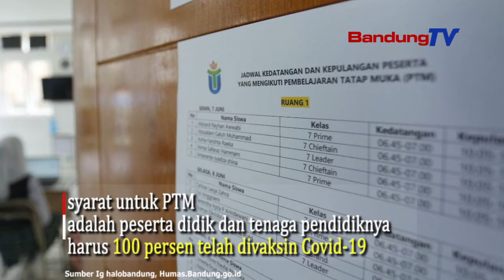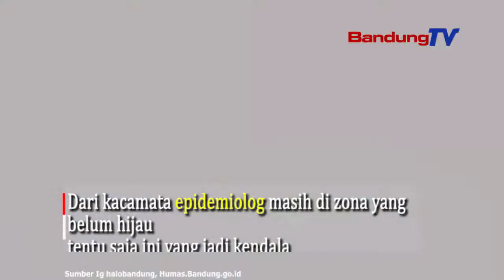Tambah Lagi Persyaratannya, Vaksin Untuk Pelajar, Kini Jadi Syarat Diselanggarakannya PTM !!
Walikota Bandung, Yana Mulyana mengungkapkan,
vaksinasi Covid-19 yang diberikan untuk remaja
dari usia 12 - 17 tahun dapat mempercepat
terbentuknya herd immunity (kekebalan kelompok)

Tak hanya itu, vaksinasi juga sebagai syarat
digelarnya Pembelajaran Tatap Muka (PTM) di Sekolah.

Berdasarkan Surat Keputusan Bersama (SKB) 4 Menteri
dan kebijakan Pemkot Bandung, syarat untuk PTM
adalah peserta didik dan tenaga pendidiknya
harus 100 persen telah divaksin Covid-19.

Yana mengungkapkan, beberapa waktu lalu telah berkeliling
ke sejumlah sekolah. Rata-rata fasilitas pendidikan
di sekolah sudah menerapkan protokol kesehatan